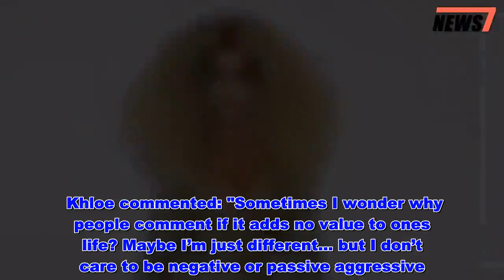Khloe Kardashian fans spot something odd about star's hand in 'photoshop fail' - News 247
Khloe Kardashian has been called out on Instragram for Photoshopping a photo from the 75th birthday bash for Diana Ross, as it gives her '14 fingers'.  Fans of the 34-year-old Keeping Up With The Kardashians star was only distracted from Khloe's Ross-esque hair by an anomaly with her hand, in which it appears that she has up to seven fingers on each.   Reality star Khloe is no stranger to a Photoshop fail with her Instagram posts and her followers were quick to call her out, with one commenting: "Please take a close look at both her hands and tell me I’m not the only one that sees the bad photo shopping ?"  This is the second time this year that Khloe has been taken to task for 'Photoshopping her hand' after allegedly editing her digits in a February pic, leaving her looking like she has two thumbs.  This time, it is her fingers that have seemingly multiplied and while one fan claimed it was 'shadowing' that had caused the issue, there were dozens more that got stuck into Khloe for the apparent fail.  One follower asked: "What's with the fingers?"  To one which one fan replied: "Girl has 14 fingers"  It soon became the only part of the photo that grabbed their attention, as more people commented on the apparent editing fail.  One wrote: "I didn’t even notice but now that it was brought to my attention it does look insane."  There was a sturdy defence from some of Khloe's supporters, with one claiming that she was moving her hand when the photo was taken, leading to a 'blurred effect' that gives the impression that she had more fingers.  Khloe, for her part, has hit back at those that asked the Kardashians star what she would do if editing apps were no longer available.  Khloe commented: "Sometimes I wonder why people comment if it adds no value to ones life? Maybe I’m just different… but I don’t care to be negative or passive aggressive. Our world is toxic enough as it is. It’s sad people care to criticize something like an editing app."  She then added, “Let it go babe. Say something nice or just let it go. Don’t add to the hatred in the world. How does this serve you love?”   Do you have a story to sell? Read More Showbiz editor's picks Khloe Kardashian fans spot something odd about star's hand in 'photoshop fail' - News 247